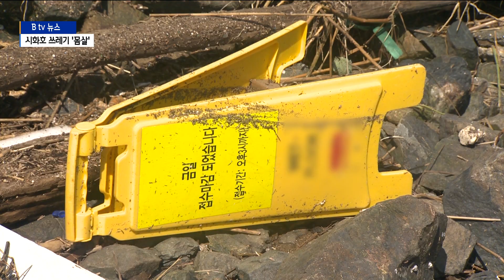[시흥] 시화호 쓰레기 '몸살'...생태계 파괴 우려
[앵커멘트]

지난 집중호우로 인해 시화호에 많은 쓰레기가 유입됐는데요.

생활쓰레기와 공사장 폐기물 등이 쌓인 채로
몸살을 앓고 있습니다.

생태계 파괴까지 우려되는 상황입니다.

보도에 김성원 기자입니다.

[리포트]

버려진 소주 병이 곳곳에 널브러져 있습니다.

플라스틱 용기는 발에 치일 정도로 많습니다.

알 수 없는 액체가 담긴 병이 있는가 하면
화물차 타이어도 보입니다.

LPG 가스통까지 버려져 있는 이곳은 시흥시 시화호 일대.

거북섬에서 약 2km 떨어진 곳에
대량의 쓰레기가 쌓여 있습니다.

거리에 무분별하게 버려진 쓰레기가 대부분이지만
공업용 폐기물도 적지 않습니다.

작은 게부터 철새들의 보금자리는 처참한 모습으로 전락했습니다.

“이곳에서는 저어새와 황조롱이 등 천연기념물 조류가
발견되기도 합니다. 이 새들이 플라스틱과 납 등을 먹을 경우
생명에 큰 위협이 될 수도 있습니다.”

이곳에 쓰레기가 쌓이기 시작한 것은 이달 초부터입니다.

수차례 폭우가 내리면서 육지에 있던 쓰레기들이 흘러들었습니다.

[김문진 / 시흥환경운동연합 사무국장]
"최근에 바람이 많이 불고 집중호우로 인해서 이렇게 많은
쓰레기들이 위쪽에서 유입이 됐는데 여기는 약간 안쪽으로 들
어와 있고 바람이 한쪽으로 모이는 공간이다 보니까 쓰레기가
대량으로 유입이 돼서...”

그냥 두면 생태계 파괴까지 우려되는 상황.

시흥지역 환경단체는
"서둘러 정화작업에 들어갈 예정"이라고 밝혔습니다.

또 무심코 버린 쓰레기가 하천과 바다를 오염시키고 있는 만큼
양심 있는 행동을 당부했습니다.

촬영 / 편집 - 이두원 기자